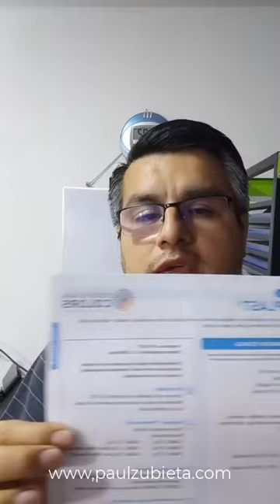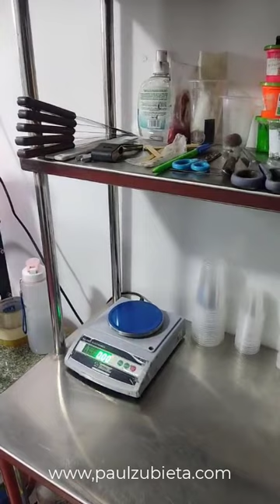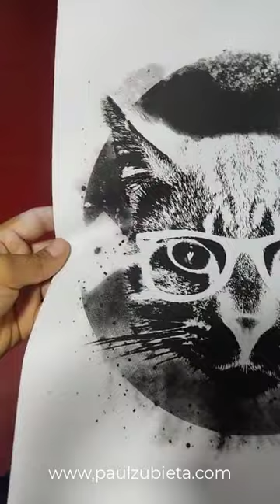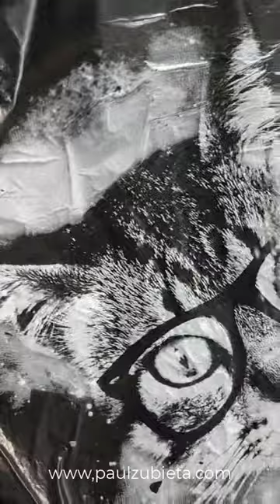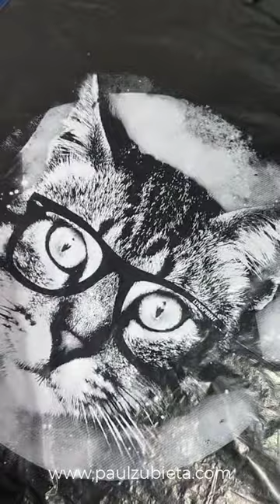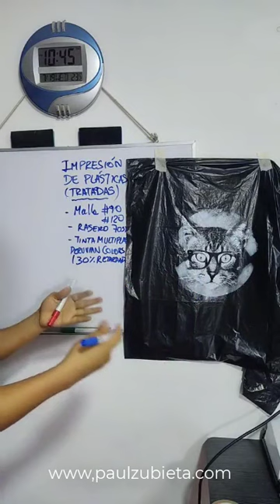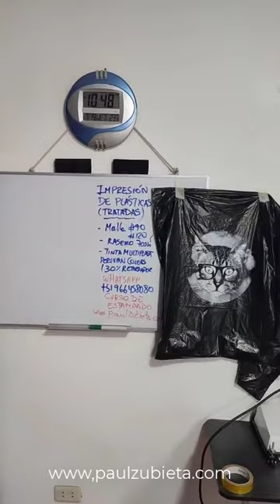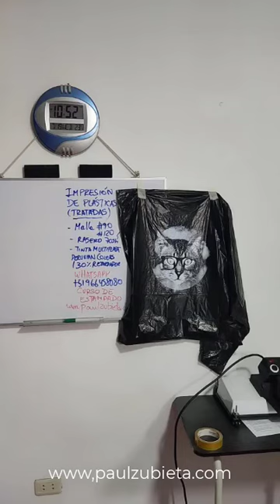IMPRESIÓN SERIGRÁFICA EN BOLSAS DE PLÁSTICOS CON TINTAS AL SOLVENTE MULTIPLAST MARCA PERUVIAN COLORS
Hola, aquí te dejo un video que realice en un LIVE en TIKTOK, sobre la impresión de bolsas plásticas con tintas al solvente, esta es una opción si quieres imprimir tus bolsas con tu marca.
Puedes imprimir en serigrafía sobre diferentes soportes como papel, cartón, plásticos, telas.

En caso quieras información del CURSO DE ESTAMPADO CON TINTAS PLASTISOL, escribeme al WhatsApp

Saludos.